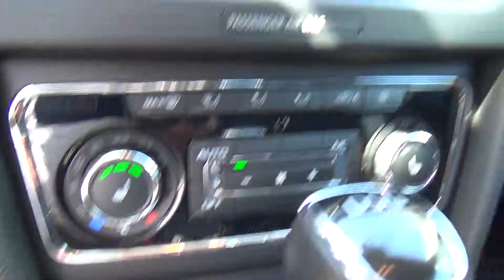SKODA SUPERB | FOR SALE